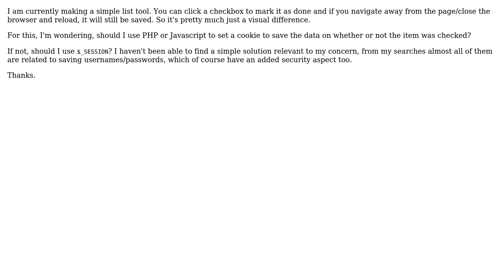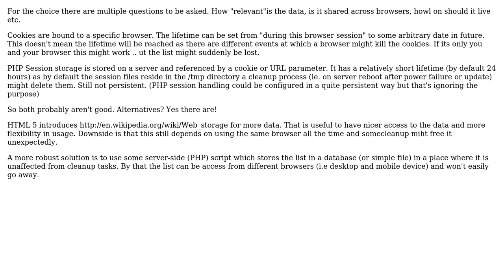Software Engineering: Should I save a simple list cookie in Javascript or PHP?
With thanks & praise to God, and with thanks to the many people who have made this project possible! You are responsible for your own actions.